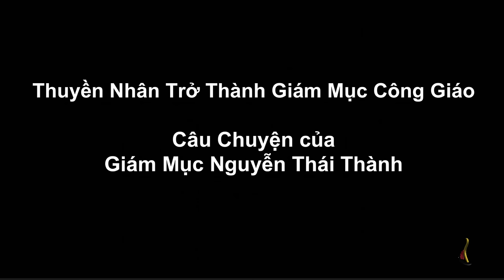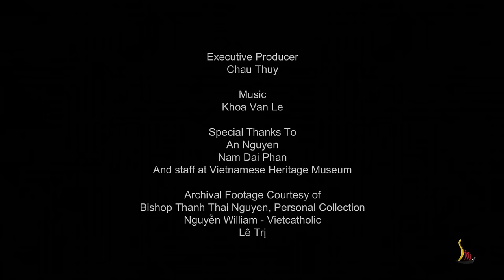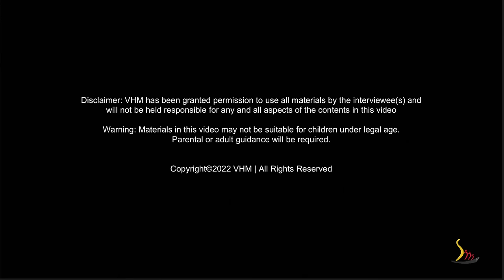Giám Mục Nguyễn Thái Thành: Thuyền Nhân Trở Thành Giám Mục Công Giáo | Lịch Sử Qua Chuyện Kể | VHM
Bishop Thanh Thai Nguyen: From Boat People Survivor To Bishop